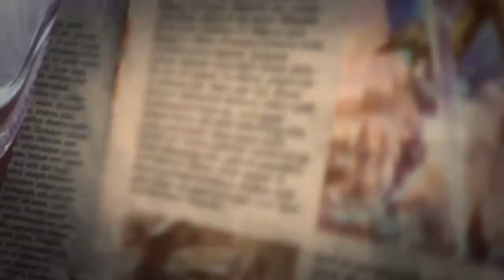Shadowverse spoiler | Wonderland dreams | Shadowverse en Español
He tardado 3 días en hacer este vídeo porque al ser tan largo se me crasheaba el vídeo por la edición que le meto... ^^"

Espero que os guste y no sea demasiado largo.